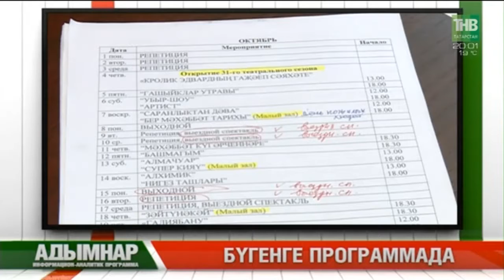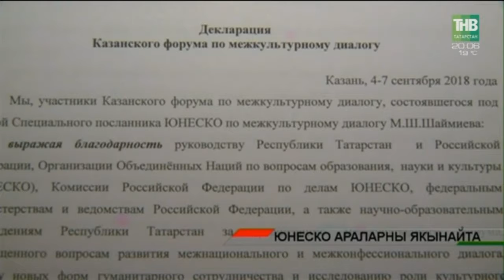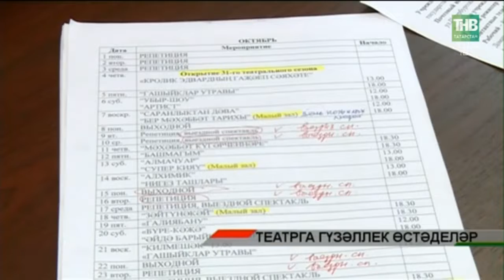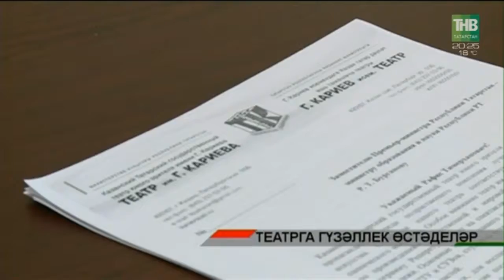Адымнар 08/09/18 ТНВ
Координаты:
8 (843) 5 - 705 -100